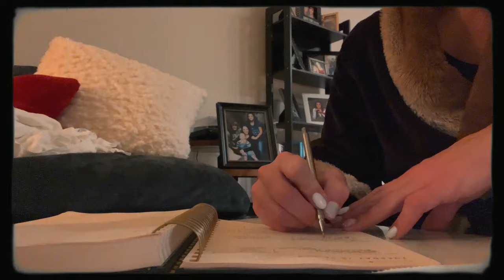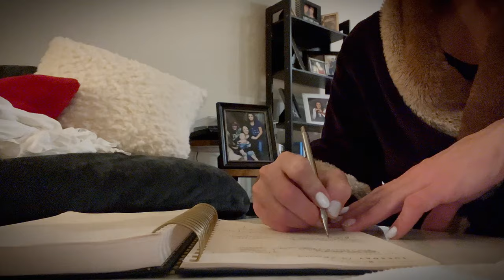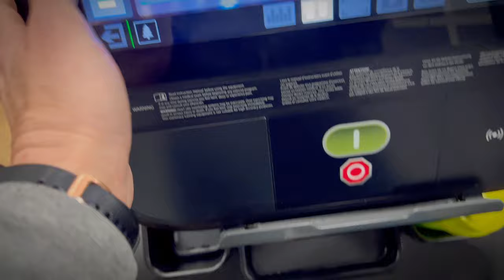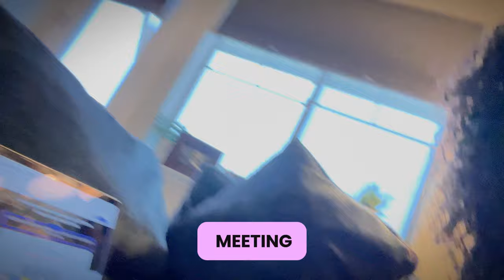Full Day VLOG with IFBB Figure Pro Diane Flores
hello my BAD BITCHES!

Welcome to MY FIRST VLOG! thank you so much for all of your love for the podcast!

In this vlog i'm going to share with you a pretty average day in the life! Enjoy :)

🥦 FUEL YOUR BODY WITH THE GOODS:

BUILT BARS (MY FAVE PROTEIN BARS) USE CODE: DIANE

💅🏼 DRESS UP & SHOW UP LIKE A BOSS BITCH

SALTY SAVAGE FITNESS APPAREL USE CODE: AMANDAGLITTERS